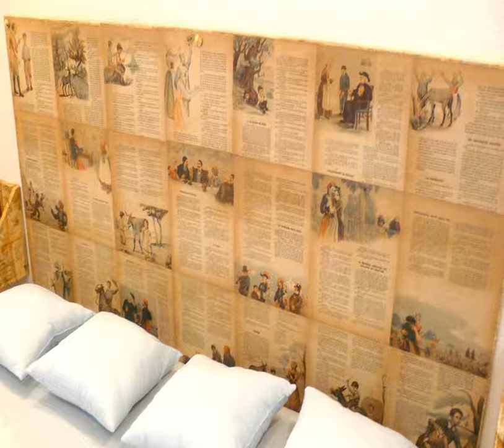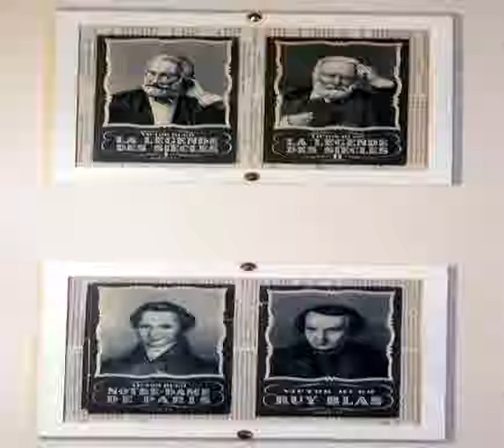Mille et une Feuilles - La Charité Sur Loire - France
Mille et une Feuilles hotel city: La Charité Sur Loire - Country: France

Address: 23 Avenue Gambetta; zip code: 58400

Set in an 18th century building in Charité sur Loire, the Mille et une Feuilles hotel is dedicated to French writers. Located on the St Jacques de Compostela pilgrimage route, it offers free Wi-Fi internet access.

 -- Occupant un bâtiment du XVIIIe siècle à La Charité-sur-Loire, l'hôtel Mille et une Feuilles est dédié aux écrivains français. Il se trouve sur le chemin du pèlerinage de Saint-Jacques-de-Compostelle et dispose d'une connexion Wi-Fi gratuite.

 -- El hotel Mille et une Feuilles ocupa un edificio del siglo XVIII situado en Charité sur Loire, en uno de los caminos de Santiago franceses. El establecimiento está dedicado a los escritores franceses y ofrece conexión Wi-Fi gratuita.

 -- Das Hotel Mille et une Feuilles empfängt Sie in einem Gebäude aus dem 18. Jahrhundert in Charité sur Loire. Es ist den französischen Schriftstellern gewidmet. Es befindet sich am Pilgerweg St. Jacques de Compostela und bietet Ihnen kostenfreies WLAN.

 -- Het Mille et une Feuilles is gevestigd in een gebouw uit de 18e eeuw, in La Charité Sur Loire. Het hotel is opgedragen aan Franse schrijvers. Het bevindt zich op de pelgrimsroute naar Santiago de Compostela en biedt gratis WiFi.

 -- Situato a La Charité-sur-Loire e ispirato agli scrittori francesi, l'hotel Mille et une Feuilles offre la connessione Wi-Fi gratuita ed è ospitato in un palazzo risalente al XVIII secolo posizionato lungo il Cammino di Santiago di Compostela.

 -- O Hotel Mille et une Feuilles encontra-se num edifício do século XVIII, em Charité sur Loire, e é dedicado aos escritores franceses. A propriedade está localizada na rota de peregrinação do Caminho de Santiago e providencia acesso Wi-Fi gratuito.

 -- Mille et une Feuilles酒店坐落在Charité sur Loire的一栋18世纪的建筑内，专门致力于为法国作家提供住宿。酒店位于St Jacques de Compostela朝圣之路上，提供免费的无线网络连接。  Mille et une Feuilles酒店的舒适客房均配备了电视机、风扇以及一间带免费洗浴用品的连接浴室。  酒店的餐厅装饰有著名作家的肖像，并提供使用当地食材烹制的富有创意的菜肴。  Mille et une...

 -- Отель Mille et une Feuilles занимает здание постройки XVIII века в очаровательном старинном городке Ла-Шарите-сюр-Луар, на знаменитом паломническом пути средних веков Сен-Жак-де-Компостель. К вашим услугам бесплатный Wi-Fi.

 -- يقع فندق Mille et une Feuilles في مبنى يعود للقرن الثامن عشر في Charité sur Loire، وهو مُخصص للكُتاب الفرنسيين. ويقع على طريق الحج St Jacques de Compostela، ويوفر خدمة الواي فاي المجانية.